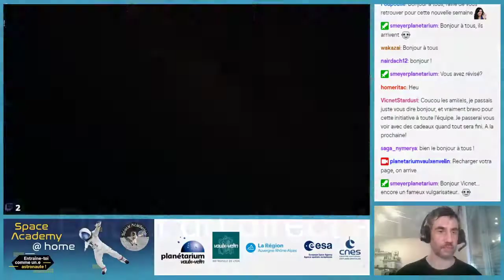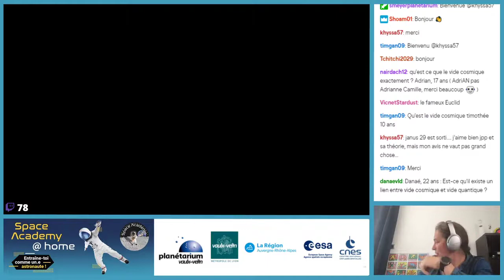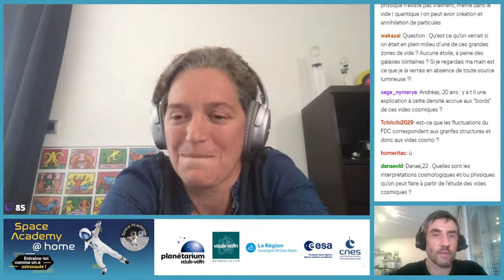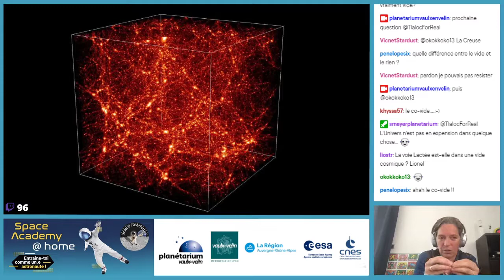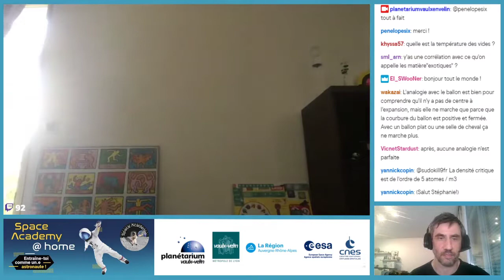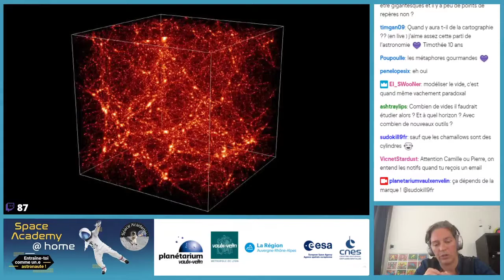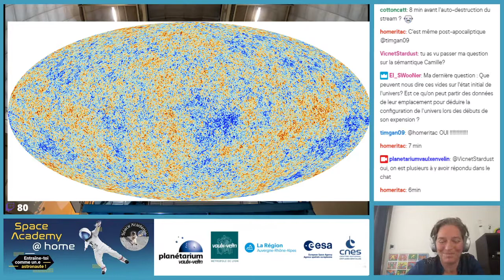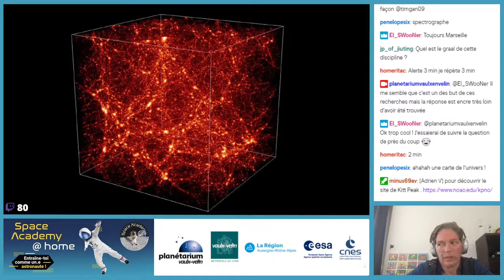Cartographier l'Univers en 3D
Voici la rediffusion de la rencontre avec Stéphanie Escoffier, cosmologiste et directrice de recherche au Centre de Physique des Particules de Marseille, qui était en direct lundi 27 avril 2020 sur notre chaîne Twitch